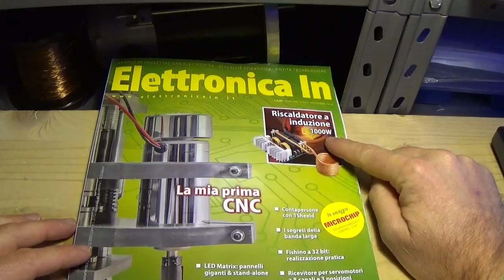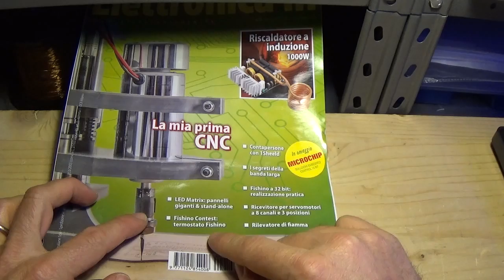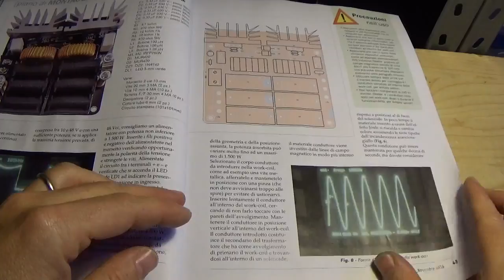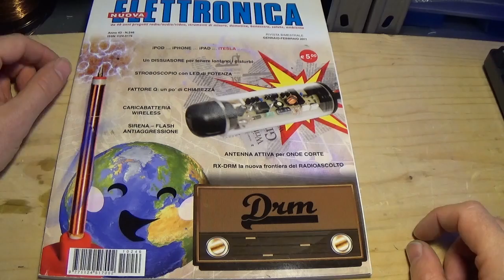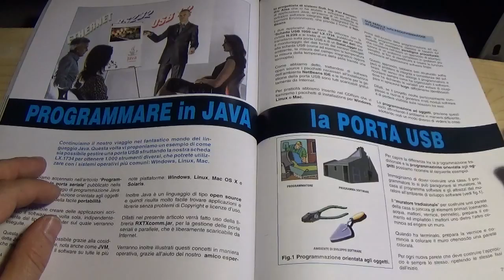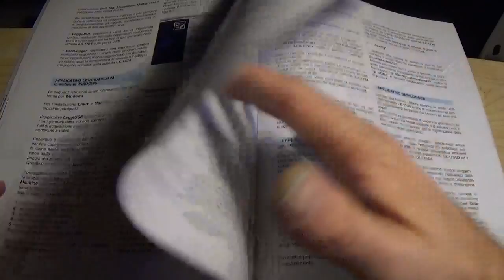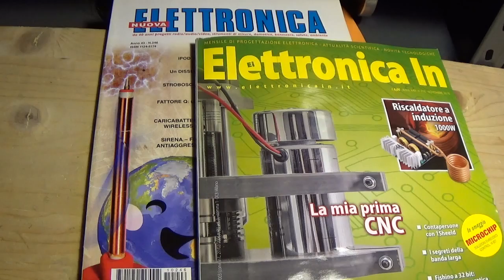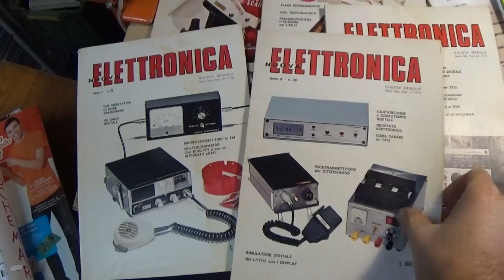0233: Articolo su ElettronicaIN Novembre 2016 e tuffo nel passato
Questo mese in edicola all'interno del numero 210 della rivista ElettronicaIN è presente un mio articolo sullo ZVS Induction Heater da 1000 W di cui avevo fatto il video Diamo un'occhiata veloce all'articolo e usiamo questo come pretesto per fare un tuffo nel passato nelle riviste storiche come Nuova Elettronica, una pietra miliare per i progetti in kit e che oggi purtroppo non esiste più. Il video vuole essere uno stimolo per gli appassionati di elettronica a mantenersi sempre aggiornati e andare a caccia di schemi nel presente, MA anche nel passato !!